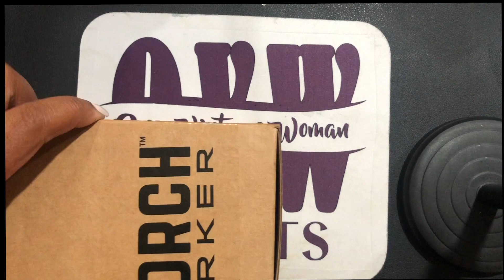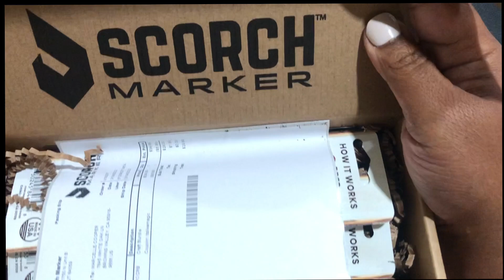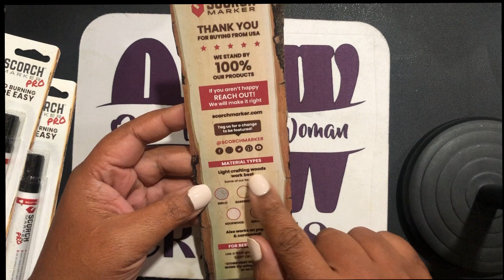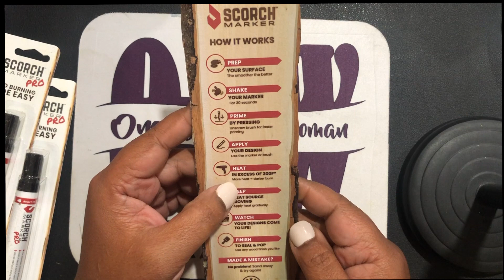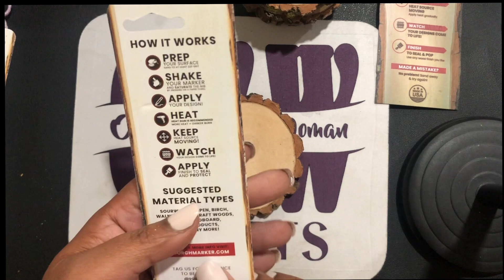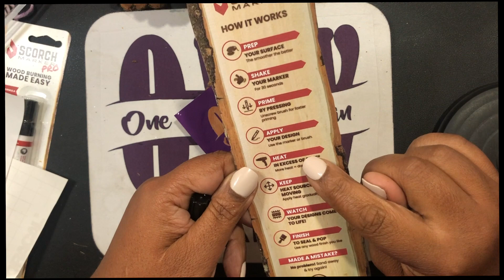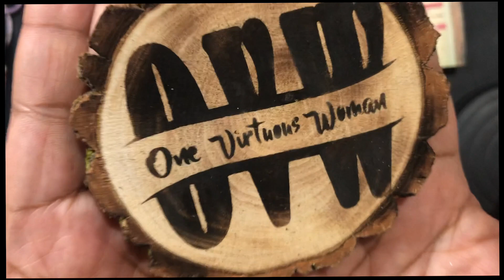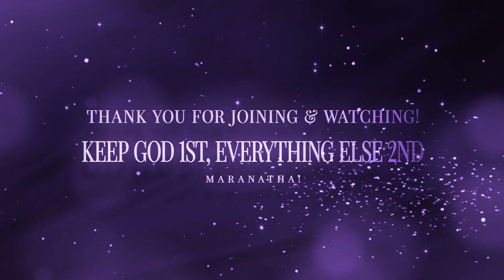Scorch Marker unboxing/Review/tutorial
Check out Scorch Markers
It’s a fun way to do wood burning without the hassle of having all the traditional wood burning tools.

Just image what you can do with this cool marker.
It works great.

Don’t just take my word for it, truly it out for yourself!

Check out their  Youtube @ScorchMarker